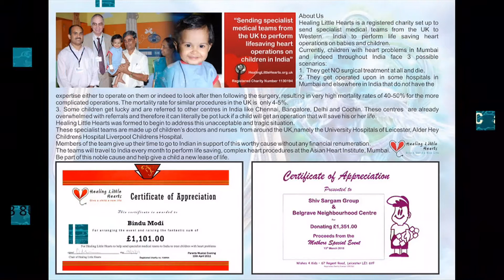Parents Special Event 2012